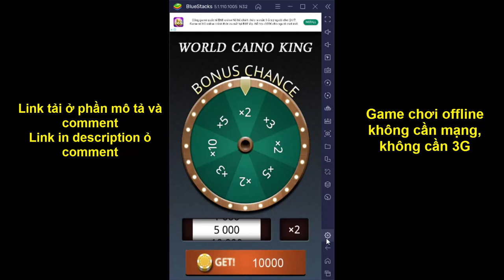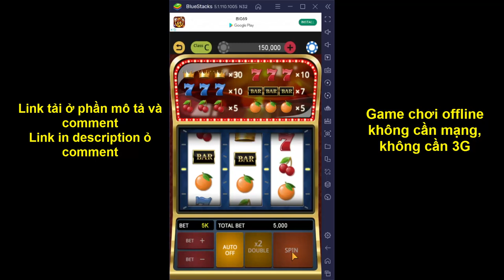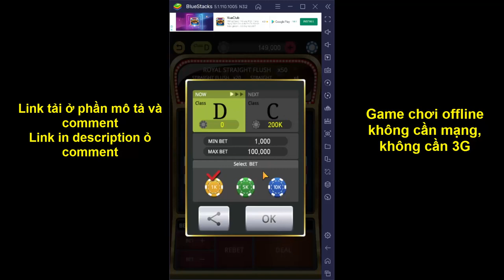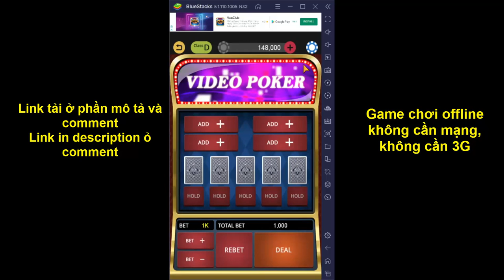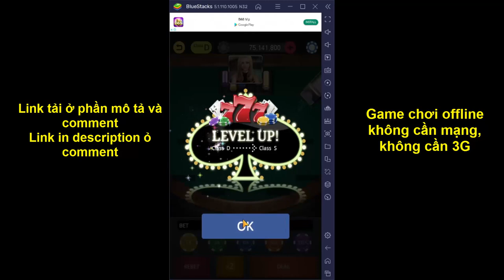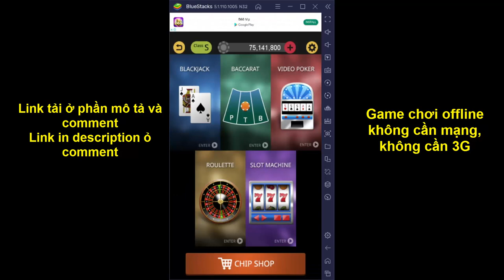Android Mobile Game Lucky Casino 2021 - Link in description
Lucky Casino: Roulette, Baccarat, BlackJack

Play the most epic Vegas-style casino game - Baccarat, Roulette

Quality BACCARAT & TEXAS HOLD’EM poker on your smartphone, tablet, PC and experience the world of Vegas casino wherever you may be.

New comers can get up to 5,000,000 FREE CHIPS to get started, plus tons of bonuses to enjoy the game everyday!

Baccarat is not just a Player vs. Banker game.
Compete with players around the world in our Baccarat League and fight your way to the top league for BIGGER prize!

Easy to play and serious fun guaranteed.
No-limit Texas Hold’em will FLUSH your stress away in ROYAL style.
Test your skills, catch the bluff of your opponent and win a huge pot!

*** Features ***
• Start with up to 5,000,000 chips with Time Bonus every 20 minutes
• Play as a Guest or login with Facebook for more benefits!
• Offering bonuses, perks, benefits, exclusive loyalty program